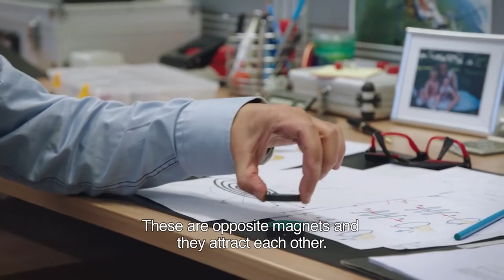Showreel Alain Van Goethem September 2017